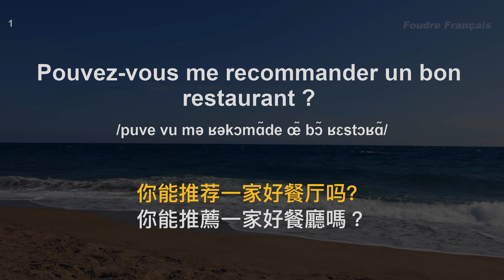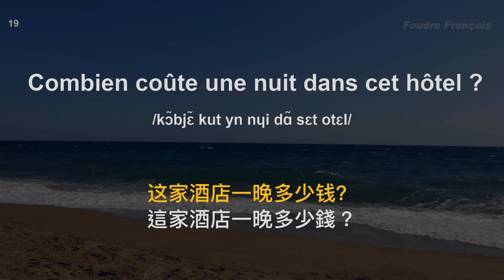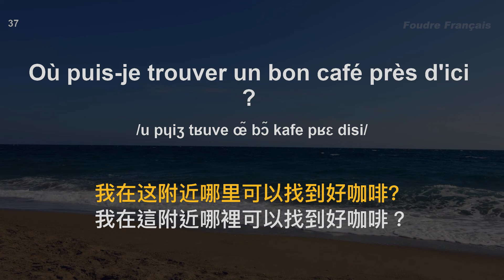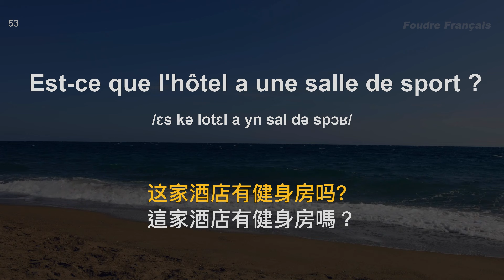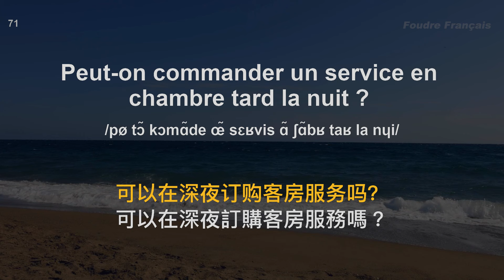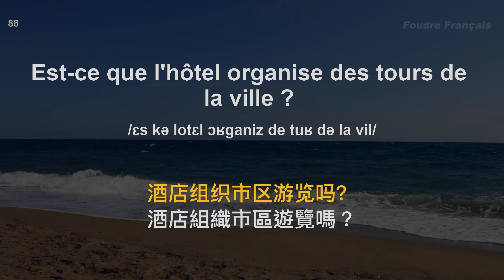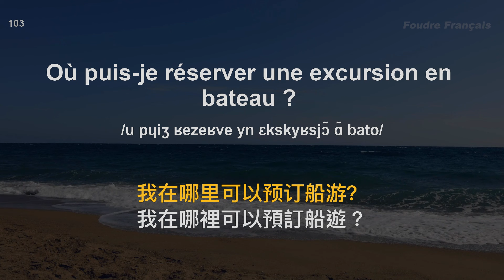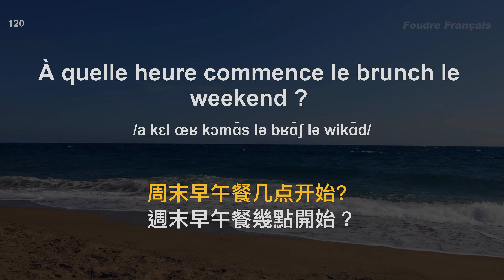🍀保母級法語聽力練習｜讓你的法語聽力暴漲｜每天堅持聽一遍 听懂法国人｜120句旅游酒店餐饮相關常用法語 ｜附中文配音｜影子跟讀 聽力口語效果翻倍｜最有效的法語聽力練習｜Foudre Français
聽法語母語者的標準發音，高效地練習法語聽力，音頻將播放 5 次，前两次在无字幕状态下尽量听懂句子，后三次出现字幕后再进行核对或跟读，这样反複訓練符合人类大脑的记忆曲线，長此以往，很快你就能聽懂每一句法語！